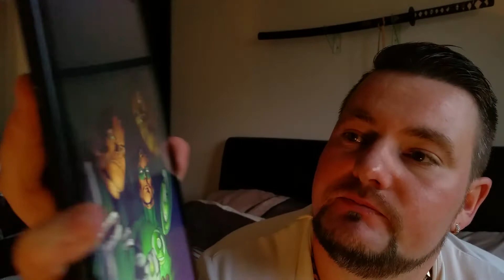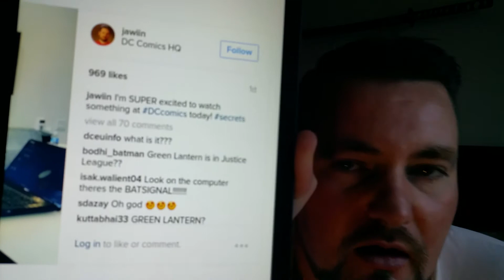JUSTICE LEAGUE TRAILER INCOMING!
Green Lantern rumoured to cameo in Justice league, and JL trailer iminant!?